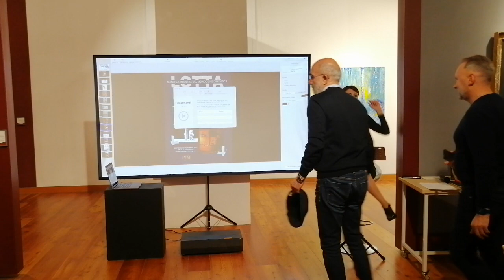LOTTA. SIAMO LA MEMORIA DEL MONDO CHE DIMENTICA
🆕️ NUOVO APPUNTAMENTO al Museo Diocesano Caltagirone❗️

📌 Domenica 12 NOVEMBRE alle ore 18:30 si è svolto iol primo dei due appuntamenti del ciclo "LOTTA. Siamo la memoria del mondo che dimentica" a cura di Federica Alba Di Raimondo 👏🏻

👉🏼 Un'occasione per riflettere e confrontarsi, partendo dall'arte, sulla particolare condizione dell'uomo.
👀 L'arte visiva comincia dallo sguardo, il quale è lo strumento dell'osservazione e ci orienta attraverso la complessità che costituisce il panorama del nostro vivere.
🔍Tramite un'analisi della bellezza nelle sue forme contemporanee proveremo a ricreare un filo conduttore fra le nostre esistenze. 🧶